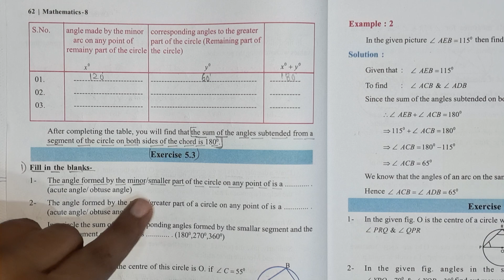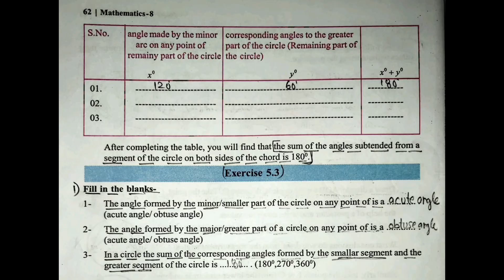Class 8 | Maths | Chapter 5 | Circle & its Elements | Ex. - 5.3 Introduction & Solution | CG Board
In this video, we dive into the concept of the circle and its key elements, specifically designed for Class 8 students of the CG Board. We'll cover important terms like the radius, diameter, circumference, chord, and arc, with easy-to-understand explanations and examples. Perfect for students preparing for exams or anyone wanting a clear understanding of circles!